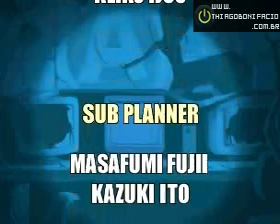Zerando Metal Slug 4 (NEO GEO) - Level 8 - Parte 05/05 [TAS]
Game: Metal Slug 4
Plataforma: Neo Geo
Soldier Select: Nadia Cassel
Dificuldade: Level - 8
Pontuação Total: 4066710 pts
Duração: 53:36 minutos
Programa utilizado para gravação: Final Burn Alpha v0.0.4.01